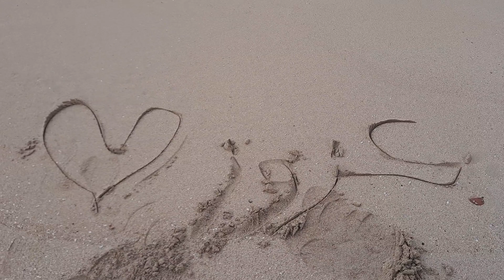أحلى يوم مع بحر اسكندرية